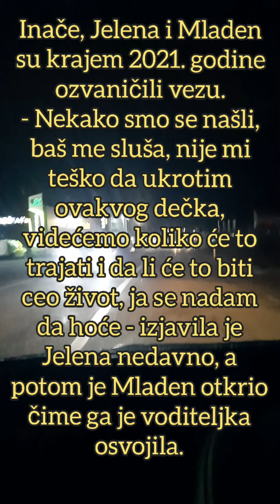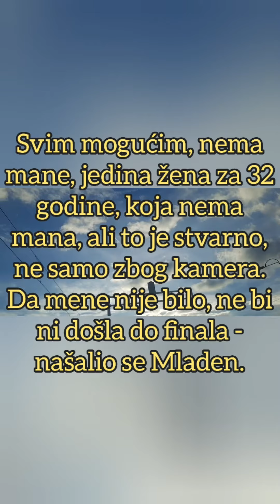DALILIN BIVŠI SE ŽENI I DOBIJA DETE - Jelena Pešić TRUDNA sa Mladenom